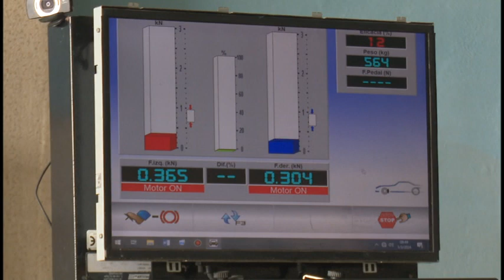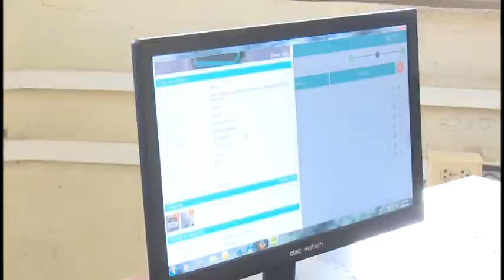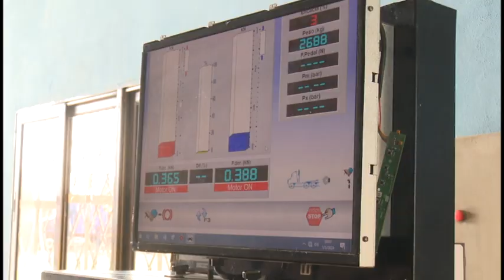Se realiza inspeccion tecnica del transporte automotor con novedosos sistema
La  revisión técnica del transporte automotor  se realiza con un novedoso sistema automatizado en la planta de la provincia de Granma. La implementación de la nueva tecnología ofrece numerosas ventajas: agilidad,  confiabilidad de los resultados y ahorro de energía.